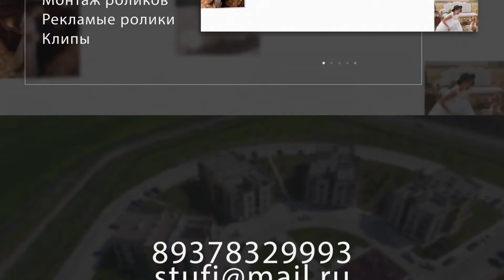Аэросъемка Уфа (Аэросъемка Уфа Башкортостан)